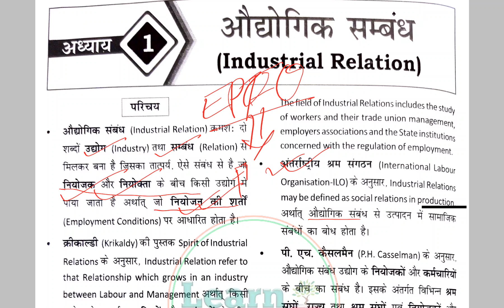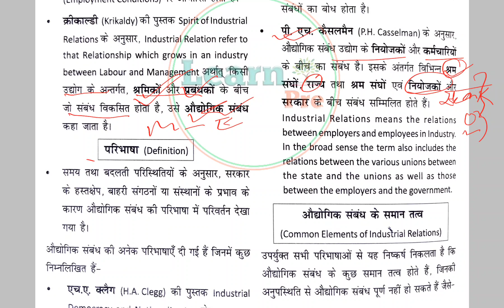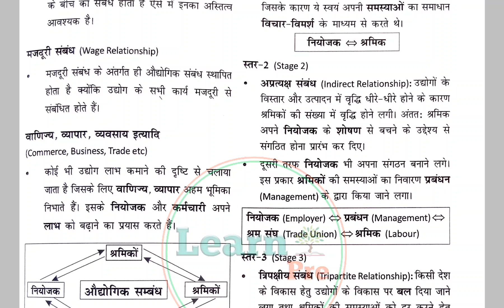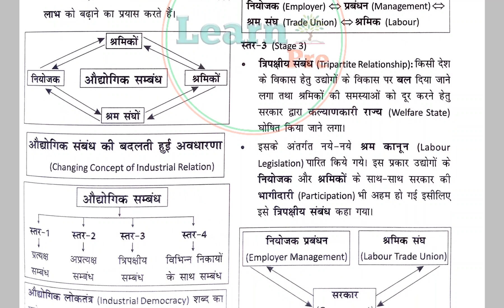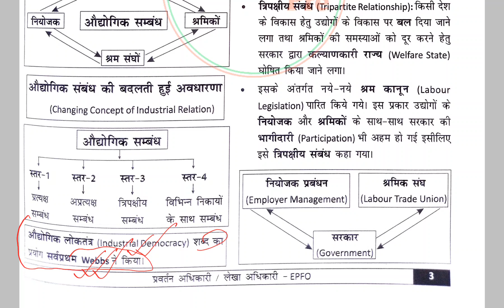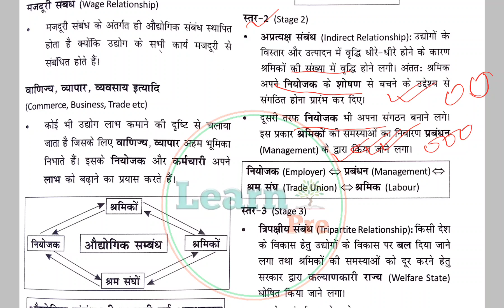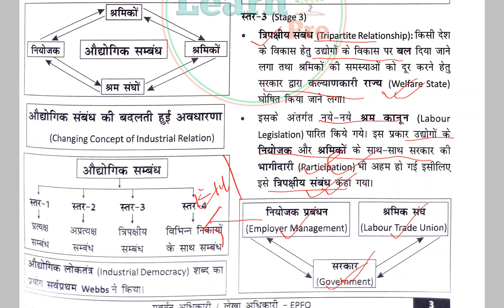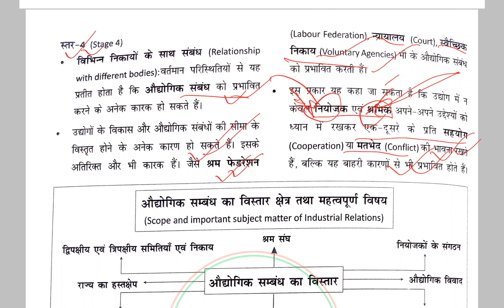INDUSTRIAL RELATION PART 1 UPSC EPFO EXAM REVISION INTRODUCTION & STAGES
Industrial Relations and Labour Laws Notes : This is one of the most prominent topics in the whole syllabus. Those candidates who wish to pass the exam should be in a position to answer all the questions related to the Industrial Relations, Labour Laws. The section should be covered thoroughly. The candidates can grab the vital details available and make preparation notes for all the topics. The notes should be crisp and clear. Make it simple and readable. The candidates can use these notes to revise daily. Covering a single book may not be enough for this topic.

The candidates should make sure to use the aptest study materials for this particular topic. Industrial relations and labour laws are directly related to current affairs and news. So, it is impossible to mug up everything from a single book. The candidates can use the best books available in the market to study. Labour news, schemes, decisions, security, law etc should be the sub-topics under discussion. The theories related to labour laws and welfare, institutions, international organizations, welfare committee programmes etc should be specially noted.